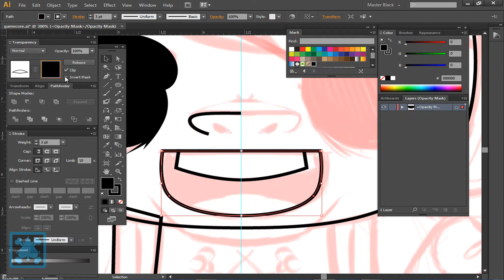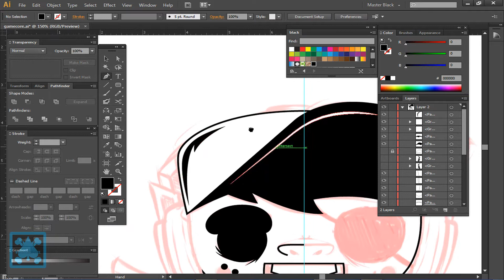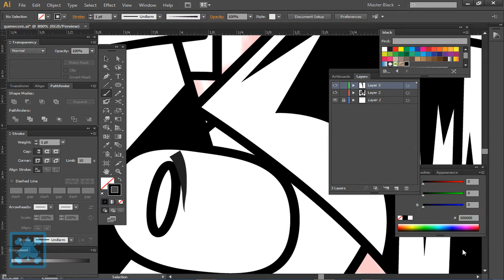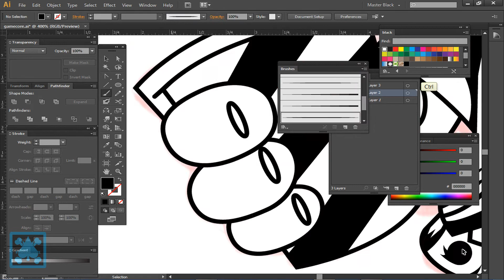Speed Art: Hardcore Gamer character in Adobe Illustrator-Swiftyspade